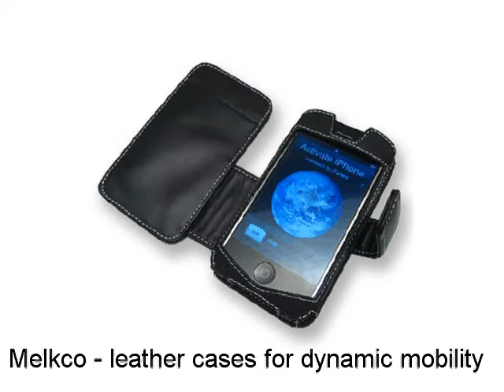Melkco Tasche Leder Etui cuir ~Apple iPhone Book Type Ver.2